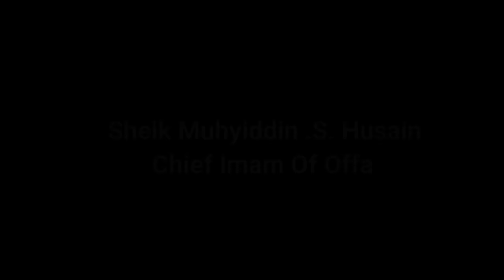1445/2024 RAMADAN NIGHT LECTURE/ITAN ANABI YUSUF PART 4 BY IMAM AGBA OFFA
Daily Ramadan lecture @Imam Compound, Offa.